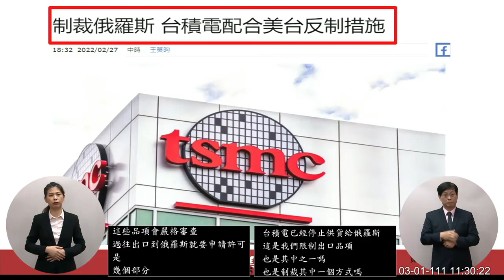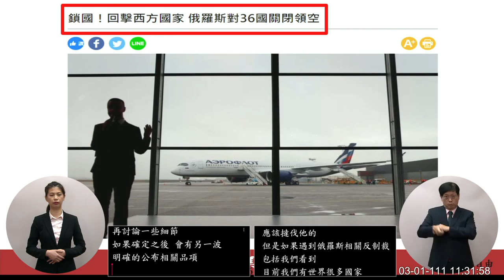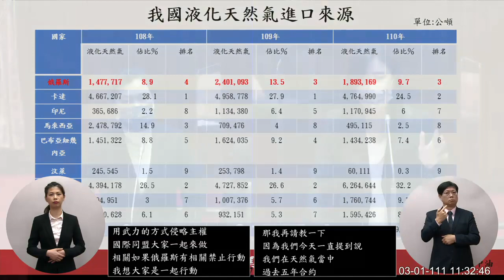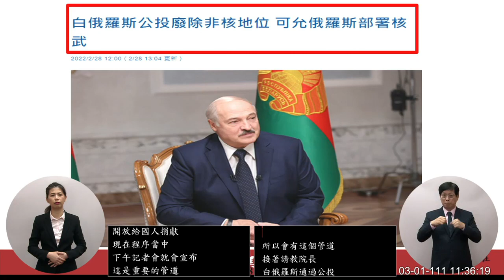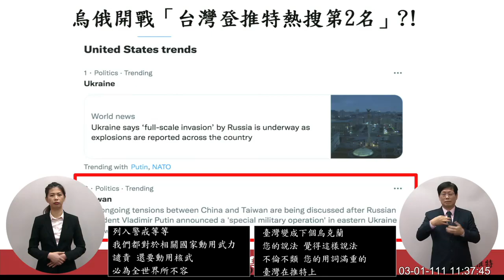國民黨 萬美玲 質詢 蘇貞昌 經濟部 王美花 外交部 吳釗燮 福島周邊食品輸入.俄國入侵烏國專案報告.施政報告 20220301 院會 立法院演哪齣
行政院院長率同相關部會首長列席，提出有關日本福島及周邊食品輸入管制措施及我國因應俄羅斯入侵烏克蘭相關事項之專案報告 (歡迎分享嵌入或混合剪輯)  || y2022 m03 d01 c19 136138